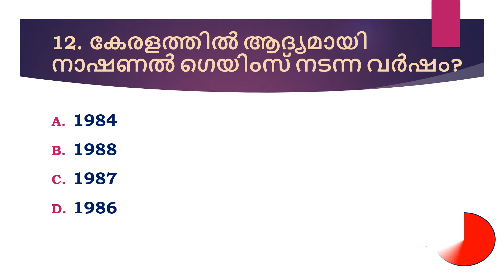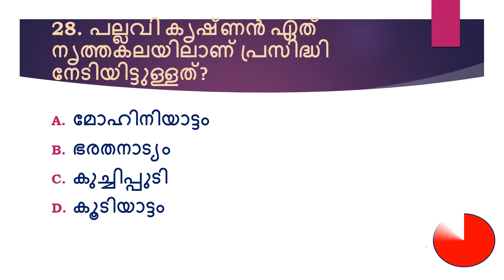Arts, Sports, Literature Mock Test No: 3 | Office Attendant, 10th Mains, 12th Mains, Degree Mains..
Quick Test No: 10 - Basics of Geography, Topographic Maps, Oceans, Continents| ഭൂമിശാസ്ത്രത്തിന്റെ അടിസ്ഥാന തത്വങ്ങൾ, ടോപ്പോഗ്രാഫിക് മാപ്പുകൾ, മഹാസമുദ്രങ്ങൾ, ഭൂഖണ്ഡങ്ങൾ

This video will be useful for those who are preparing for 10th Level Mains, LGS, 12th Mains, Degree Level Mains, etc.

LDC Mains
LGS Mains
12th Mains
Degree Level Mains